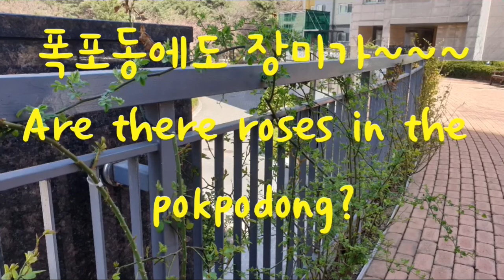[kobo jeong] 폭포동에도 장미가? Are there roses in the pokpodong?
2020년 폭포동에도 봄이 오고, 여름이 오고 있습니다.
폭포동에는 많은 동식물 친구들이 많은데요, 오늘은 장미입니다.
다들 장미 좋아하시죠? ㅎㅎ
폭포동에도 장미가?폭포동주민 kobo jeong#Are there roses#in the pokpodong?resident of pokpodong